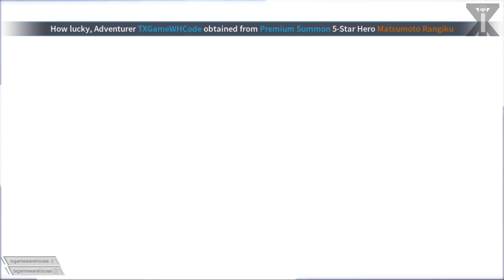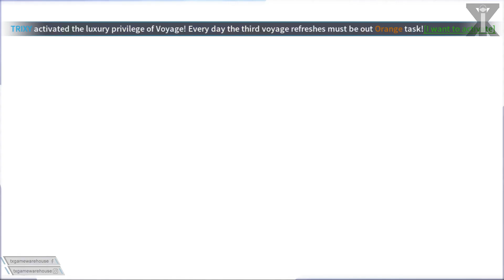Bleach: Blood War Gameplay & Gift Codes For New Players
Game : Bleach - Blood War (Official Launch)
Genre : RPG
Size : 950MB
Internet : Online
Languange : English

Reminiscent of the Blood Battles of Thousands-Years

Code :
- BLOOD520
- FAN10000
- WTG1000
- BAODANH3
- DISCORDW1